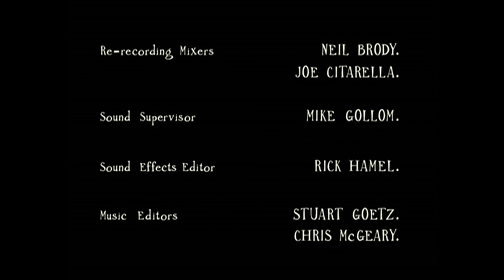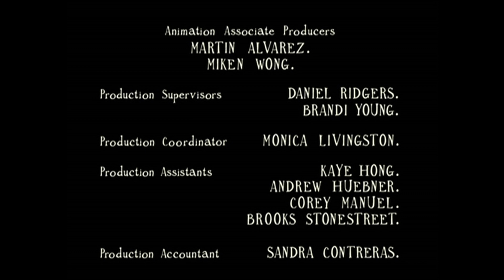The Oblongs (2001) Intro/Outro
We present the Intro/Outro for the Oblongs.